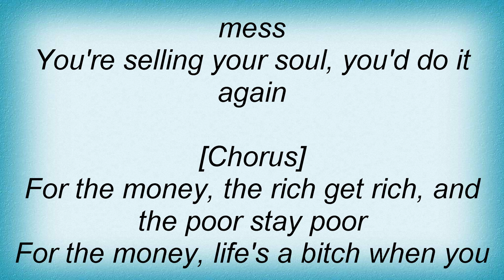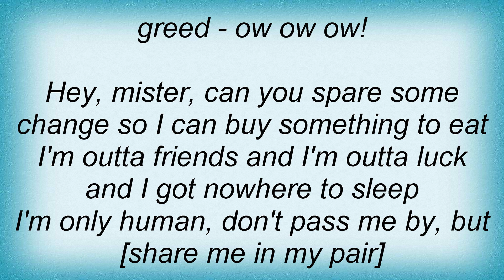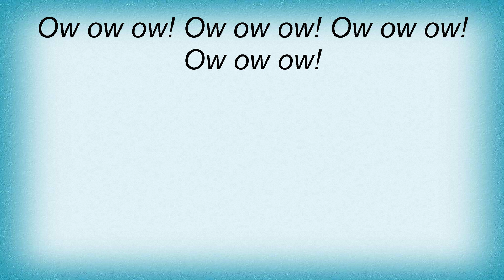Skin - Money Lyrics